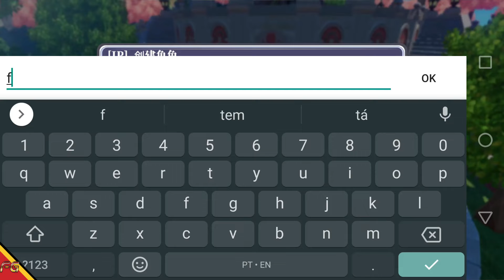Manasis Refrain - ARPG Beta (Android/IOS) Gameplay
►Download
►Tamanho ~ 2GB

🚩▪▪▪▪▶Informações◀▪▪▪▪▪▪▪
📲Necessário conta TapTap Ativada e inscrição para jogar.